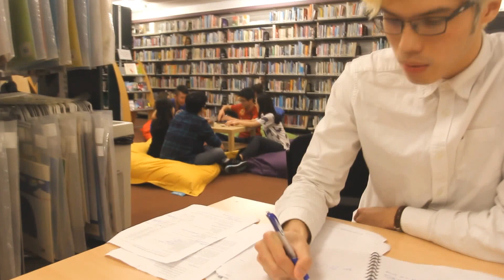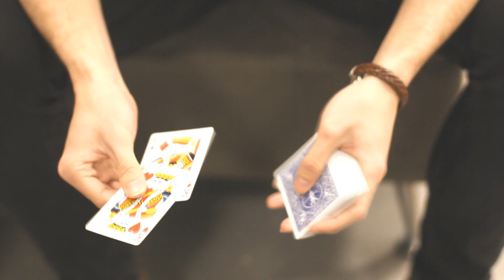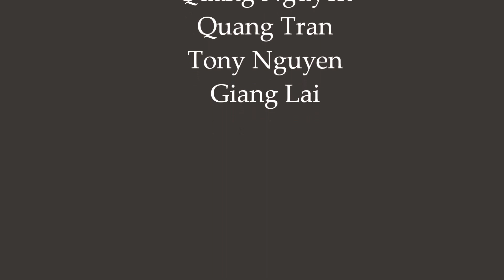#55 - Vietsoc UWE Bristol - Justin Trinh - Cardistry & Magic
SVUK’s Got Talent: CHƯƠNG TRÌNH TÌM KIẾM TÀI NĂNG ĐẦU TIÊN CỦA DU HỌC SINH ANH

Cách thức và Thể lệ:

Thí sinh upload bài dự thi lên Google Drive với tiêu đề [Tên thí sinh]_[Tên Vietsoc (nếu có)]_[Tên performance].
Sau đó, thí sinh nộp bài dự thi bằng cách dùng chức năng Share của Google Drive hoặc gửi đường link trực tiếp đến đến .
Ban tổ chức chịu trách nhiệm tải và quản lý bài dự thi của các thí sinh trên trang youtube chính thức của cuộc thi.
3 bài dự thi với số Like và Share cao nhất trên Facebook (trong đó 1 lần Share bai post clip du thi được tính bằng 3 Like) sẽ tự động được vào vòng 2. Ban giám khảo cuộc thi sẽ chọn ra các tiết mục còn lại vào vòng 2 của cuộc thi.
Số lượng like của các phần thi sẽ được tính từ thời điểm video được tải lên cho đến 23h59 ngày 11/02/2015
Kết quả vòng 1 sẽ được công bố vào ngày 16/02/2015